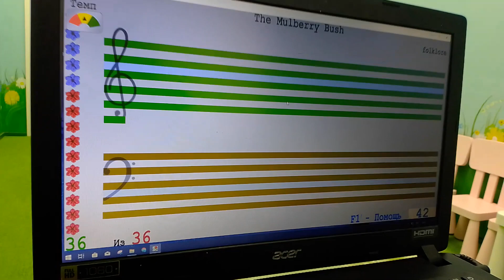Soft Mozart Academy 2021-2022: Miron (5) plays Mulberry Bush